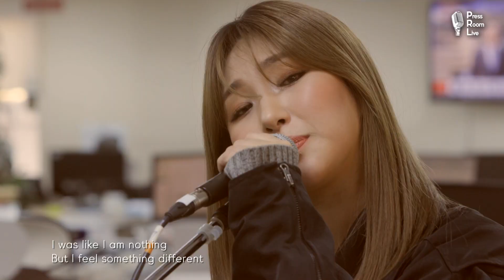[기자실 라이브] 자이언트 핑크(Giant Pink) _Forever young_ PressRoom Live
자이언트 핑크의 기자실 라이브

Forever young

기획 : 김포그니

Creative director : Kim Po-G-Nee

음악감독 : 이동수

Music director ; Lee Dongsoo

엔지니어 : 김재환

Sound engineer : Kim jae hwan

기술 : 박성영

Technical director : Park sung young

자막 : 서한비 이지원

Text design : Seo hanbi Lee ji Won

오디오 : 사공난

Sound supervisor : Sagong nan

Title design : Moon seok jin

색보정 : 문석진

D.I supervisor : Moon seok jin

카메라

  - 한겨레 외부카메라 : 장승호

  - 애플캠미디어

Videographer : Apple cam Media, n

마스터링 : 파이퍼랩

Sound mastering : Piper LABs

연출 : 조성욱

Producer : Cho sungwuk

그리고 전공과 교양